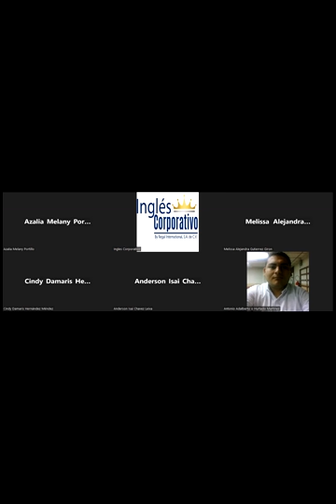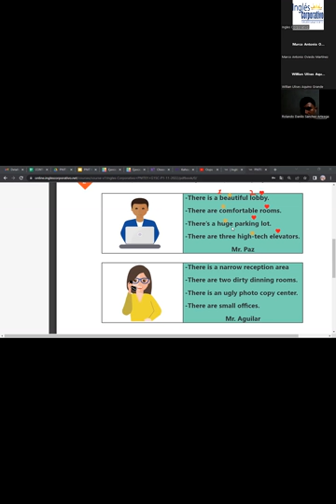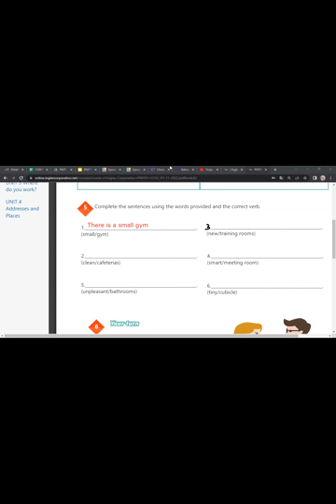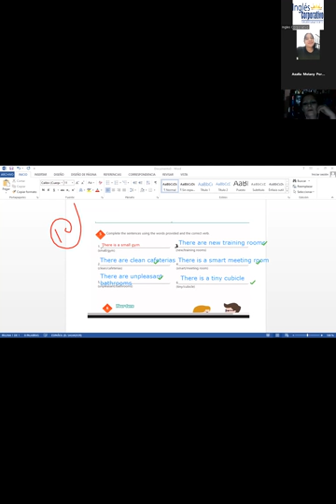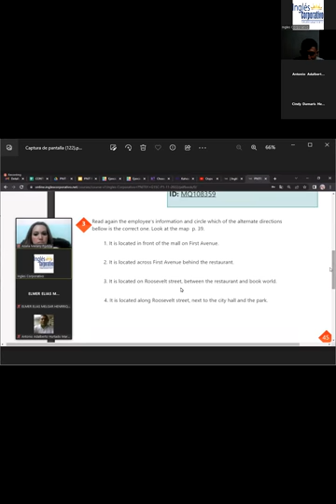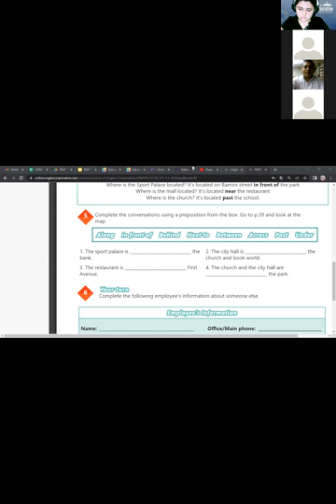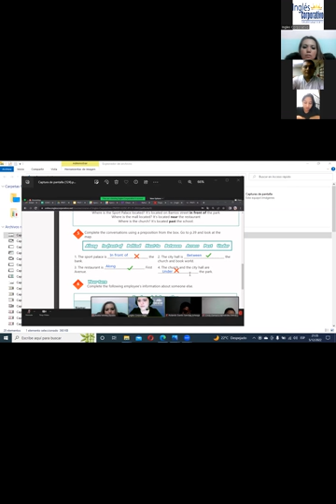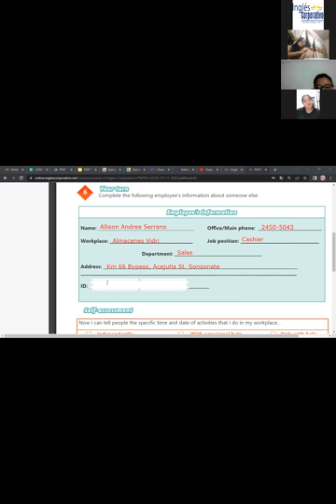Inglés Corporativo-05-12-22-Vocabulary practice.